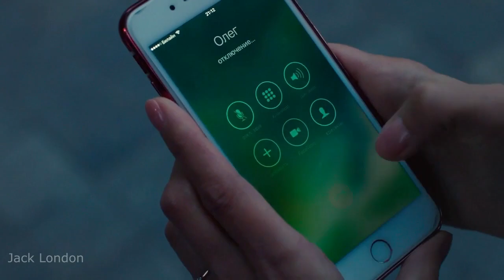Виктор Могилатов - Дыши (HD 1280x720)